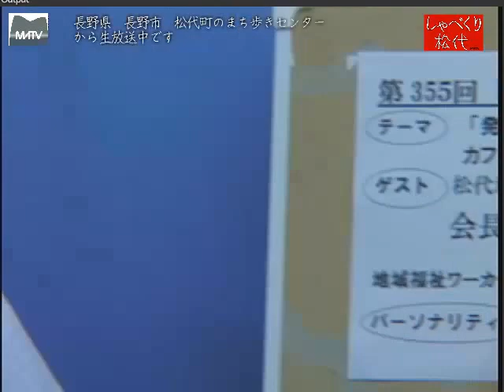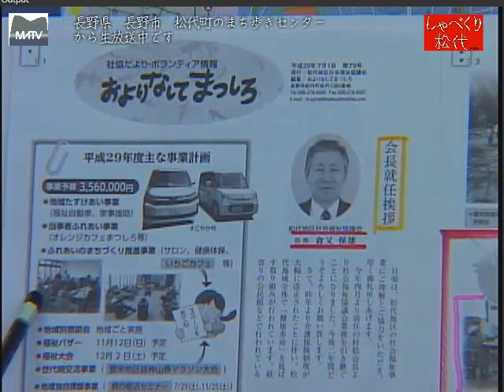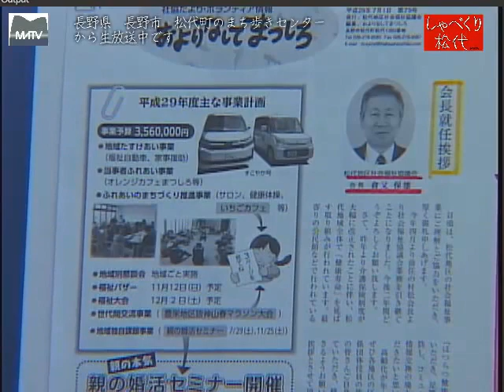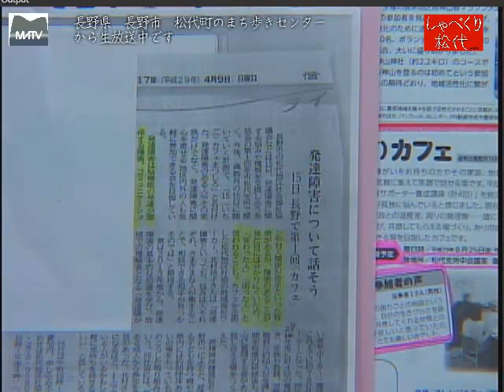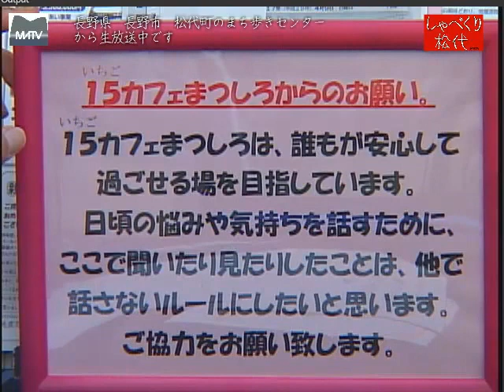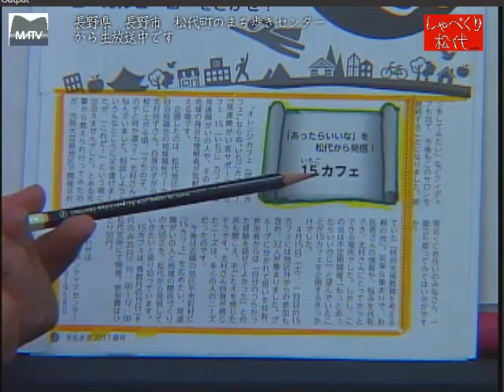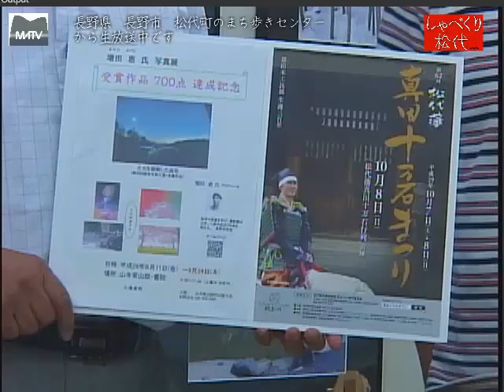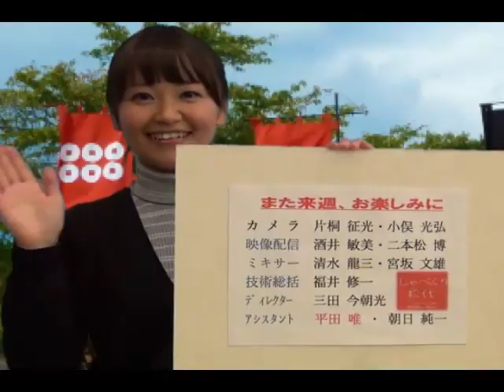しゃべくり松代 第355回 発達障害者サポーター １５（いちご）カフェ開店 [松代テレビ局]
発達障害の方とサポーターの方達が気軽に集まれる場が開店しました。毎偶数月の１５日に悩みや情報交換を出来ます。